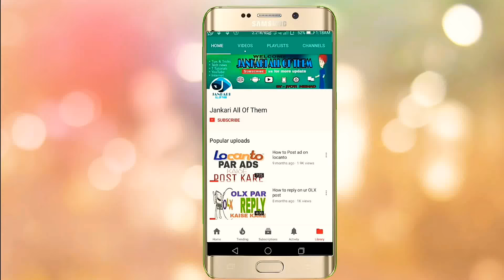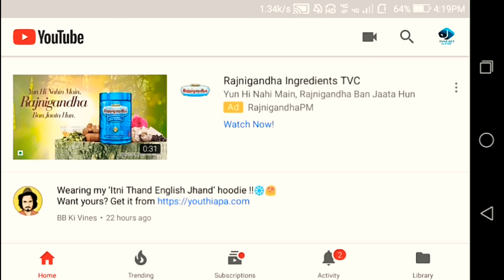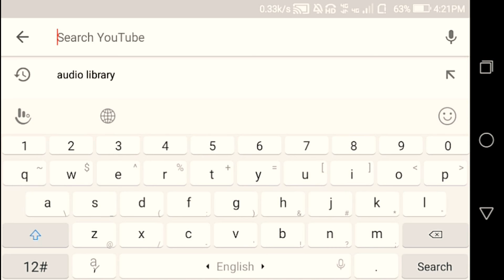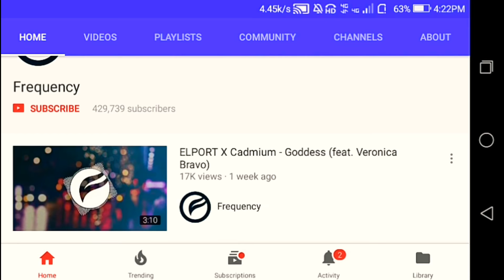Royality and copyright free song collection || free music for YouTube || no copyright music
Hello friends
My self JYOTI NISHAD

To dosto is vedio ko AP starting se end tak dekhte rahiye

Please like my vedio
Share, comments.